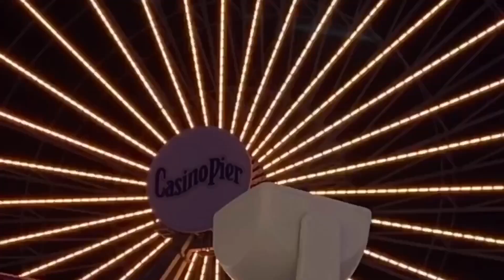Red Snapper & Black Sibass |tinie's corner USA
Red Snapper is a species of marine, it is a native to the western Atlantic Ocean. Has a 40 inches long and 50 pounds. Known as expensive fish.Great for grill, sushi or sashimi, frying, fillet and sweet & sour.
Black Sibass also found in the western Atlantic Ocean. Thank you for the support.

Healthy living is a lifelong effect. Being healthy includes healthy eating ,physical  activities, weight management, and stress management. Good health allows people to do many things. Healthy living both physical as well spiritual.